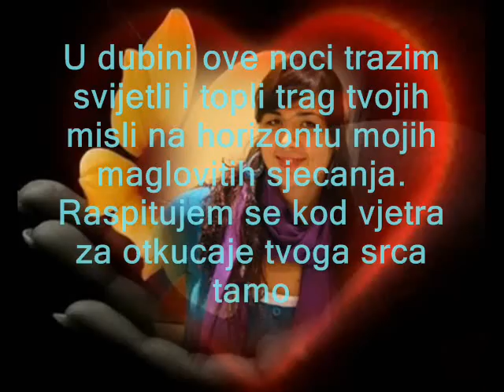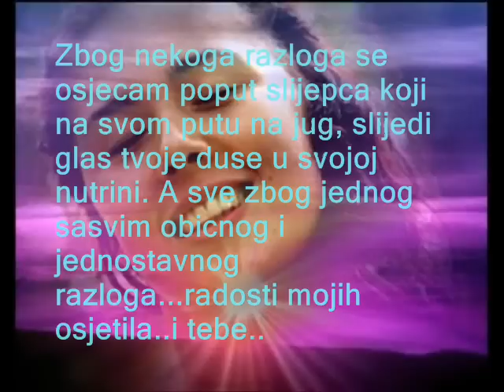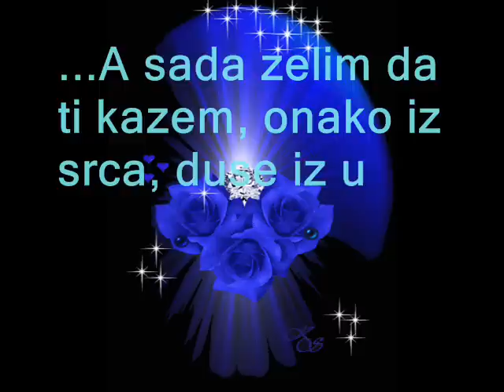Zauvijek Tvoj ♥ ♥ ♥ Sretan Rodjendan ♥ ♥ ♥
♥ ♥  Sretan Rodjendan DUSO moje DUSE...♥ ♥